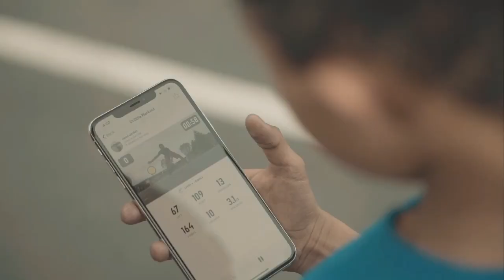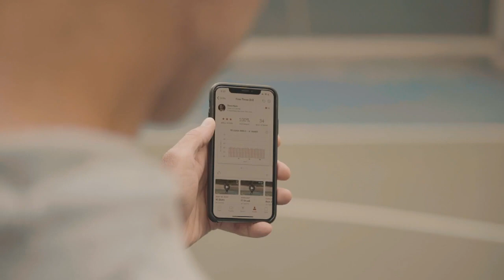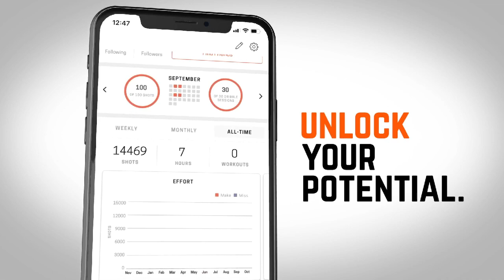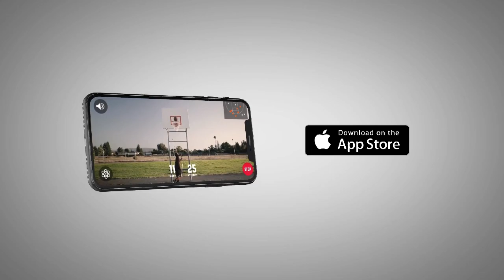ซ้อมบาสหลังบ้าน EP.1 อยู่บ้านหยุดเบื่อ..มาเรียกเหงื่อซ้อมบาสเกตบอลกัน by THATA Basketball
LINE ID : @THATA (ใส่ @ ด้วยนะครับ)

Shopee : THATASPORT

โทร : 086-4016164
📌 ร้านอยู่หลังสนามกีฬา ชลบุรี FC
📌 บริการจัดส่งทั่วไทย พร้อมใช้ใน 1-2 วัน